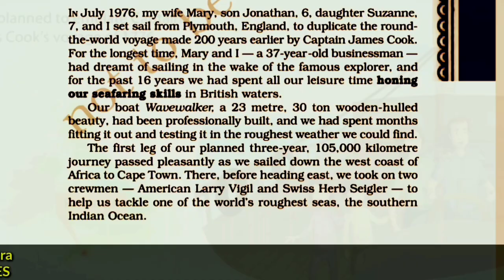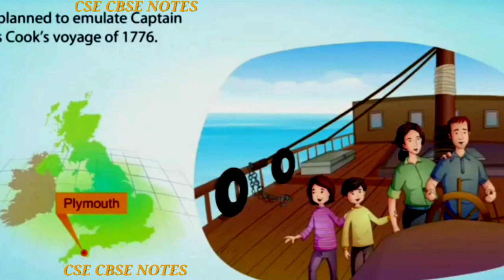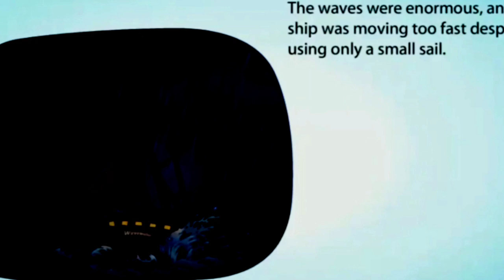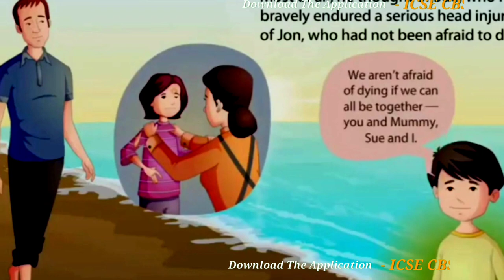We are Not Afraid To Die | Cbse class 11 | Hornbill | Animation | Full(हिन्दी मे) Explained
SOME OTHER VIDEOS YOU MAY LIKE IT 😍😀

we are not afraid to die class 11 ,
we are not afraid to die class 11 summary,
we are not afraid to die class 11 animation ,
we are not afraid to die class 11 short summary in hindi ,
we are not afraid to die class 11th ,
we are not afraid to die summary,
we are not afraid to die class 11 Educational Guru,
we are not afraid to die class 11 in english,
we are not afraid to die class 11 Explanation in hindi,
we are not afraid to die class 11 Explanation in English,